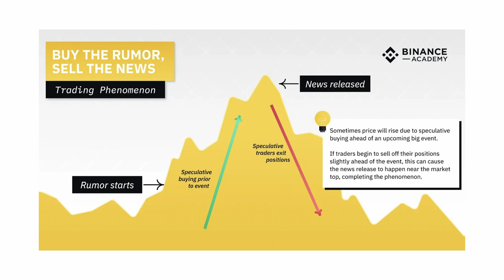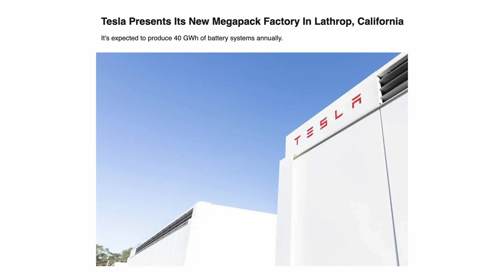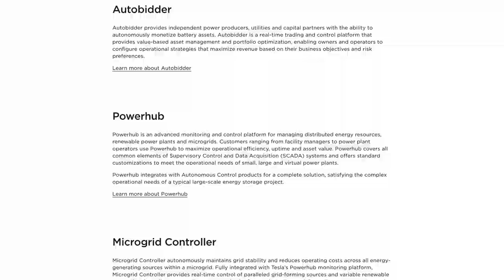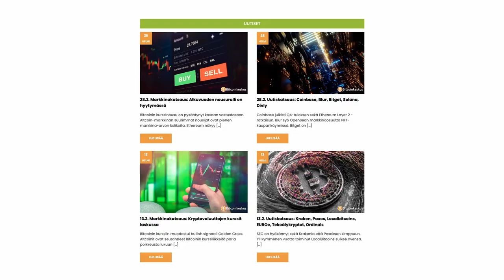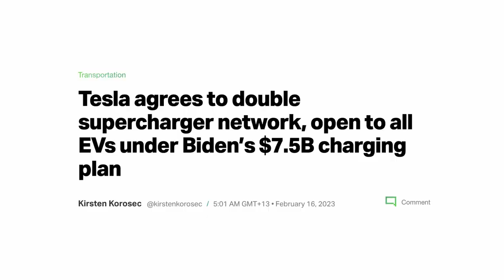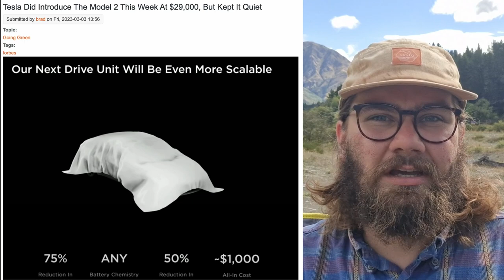Teslalta ISOJA Julkistuksia! (Osake -18%)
Tesla julkisti Investor Day tapahtumassaan uuden Gigafactoryn, joka rakennetaan Meksikoon. Tämän lisäksi kuultiin paljon tulevan sukupolven ajoneuvon parannuksista ja mahdollisesti saatiin jopa vinkkiä alle $30,000 hinnasta. Ennemmin tää tapahtuma oli kuitenkin vain laajempi katsaus koko firmaan ja sen vahvaan tuottavuusfokukseen. Käydään tällä videolla läpi mun omia ajatuksia ja nostoja tästä tapahtumasta joka pisti Teslan osakkeen rajuun laskuun!

* Nappaa ILMAINEN 8-100€ arvoinen osake Trading 212 palvelusta!
1. Rekisteröidy (Avaa invest tili)
2. Talleta vähintään minimisumma euroja
3. Käytä koodia MSS
4. Nauti ilmaisesta osakkeestasi!
(Bonus voi olla myös pieni osa kalliimmasta osakkeesta)

0:00 Oliko Teslan Investor Day FLOPPI?
1:09 Elon Musk Oli Yllättävän Vähän Äänessä
2:34 Ilmastokriisin pysäyttäminen ja Teslan osuus siinä
4:57 Yhteistyö: Bitcoinkeskus.com
5:49 Teslan Latausverkosto (Supercharging)
7:53 Uusi Gigafactory Meksikoon!
10:30 Uuden Sukupolven Auto on Tulossa!